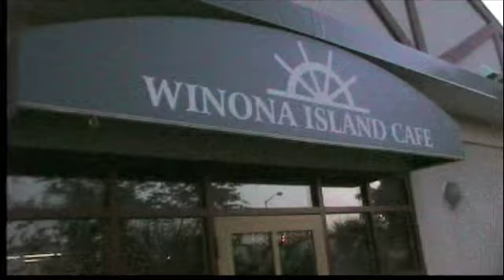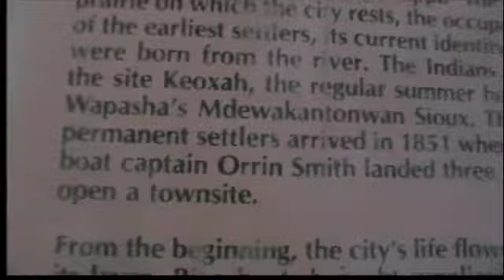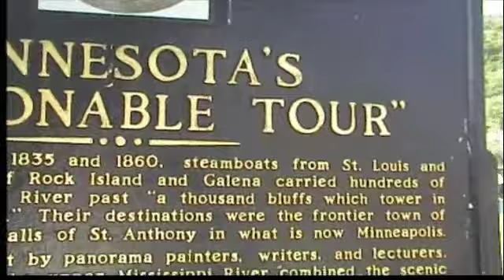JuliaBelle at Winona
Winona MN